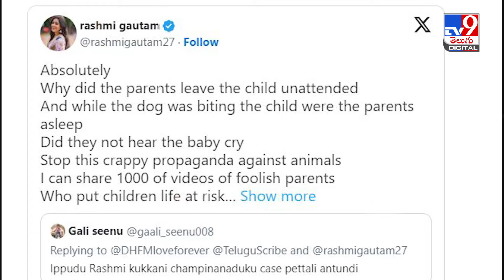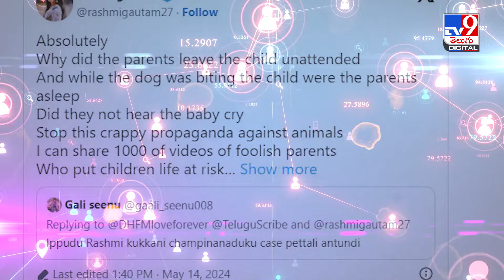5నెలల పసిపాప మరణిస్తే.. కుక్కలకు సపోర్ట్ చేస్తూ ట్వీటా? రష్మి తీరుపై నెటిజన్ల కామెంట్స్ - TV9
బుల్లితెర యాంకర్ రష్మీ గౌతమ్ సోషల్ మీడియాలో చాలా యాక్టివ్‏గా ఉంటారన్న సంగతి తెలిసిందే. నిత్యం ఏదోక విషయంపై తన అభిప్రాయాలను తెలియజేస్తోంది. అలాగే జంతువులను హింసించడం.. వాటిపట్ల దారుణంగా ప్రవర్తించేవారిని కఠినంగా శిక్షించాలంటూ సోషల్ మీడియాలో ట్వీట్స్ చేస్తుంటుంది. తాజాగా వికారాబాద్‌ జిల్లా తాండూరులో జరిగిన పెంపుడు కుక్క దాడి ఘటనపై ఫుల్ సీరియస్‌గా రియాక్ట్ అయ్యింది ఈబ్యూటీ. ఈ ఘటనలో నిర్లక్షంగా ఉన్న ఐదు నెలల చిన్నారి పేరేంట్స్‌ను ఏకిపారేసింది. అంతే కాదు.. ఈ ఘటనలో కుక్కల వైపు స్టాండ్ తీసుకునేలా  ఆమె చేసిన ట్వీట్ మరో సారి నెటిజన్స్ నుంచి విమర్శలు వచ్చేలా చేసుకుంటోంది.

Credit: Entertainment | SateeshChandra /Producer